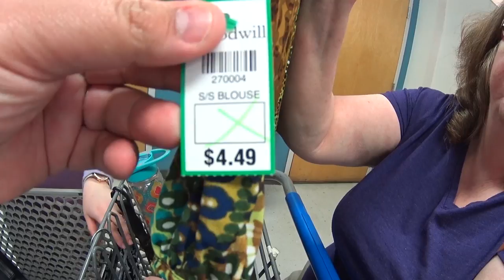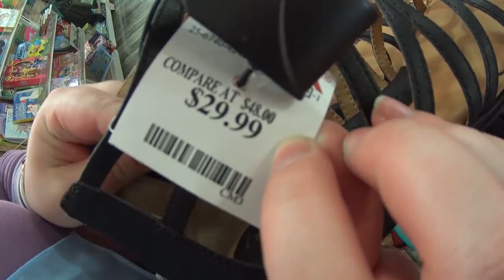TERAPIA DA BULIMIA DA ABI | EP. 37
Primeira vez na terapia da Bulimia, como foi? Será que deu certo?
Clique no GOSTEI e COMPARTILHE para o canal crescerrrr!!, tmj 😛👍